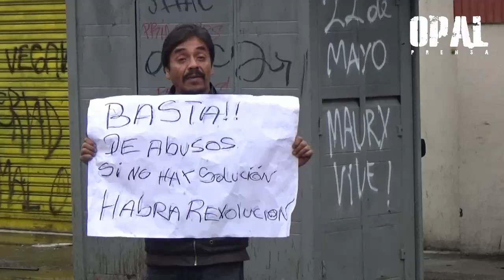CHILE: MULTITUDINARIA MARCHA DE TRABAJADORES ES VIOLENTAMENTE REPRIMIDA POR LA POLICÍA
Santiago de Chile, 01 de Mayo: Esta mañana miles de trabajadores, estudiantes, más organizaciones sociales, políticas y gremiales, asistieron a la convocatoria del Comité Iniciativa por la Unidad Sindical (CIUS), en el marco del "Día internacional del trabajad@r". La marcha se inicio en Av. Brasil y se dirigió hasta el frontis de la Estación Central, donde estaba dispuesto un escenario. Esta marcha se declaró “Clasista y combativa” y tuvo como ejes fundamentales de lucha repudiar la reforma laboral impulsada por el Gobierno, debido a su visión pro-empresarial, según declaran los organizadores. Asimismo, buscando poner fin a las AFP’s y al subcontrato. “Esta es la marcha de los dirigentes honestos y combativos, esta es la marcha que reunió a los miles que vienen luchando hace años. Hay que convencer (…) principalmente al conjunto de la clase obrera, que esta fuerza hoy, se une para luchar. Es la arcilla del movimiento sindical que debemos construir". Una vez iniciado el acto principal, que no pudo ser finalizado y sin mediar provocación alguna, las fuerzas represivas policiales instaladas a corta distancia, iniciaron una violenta represión contra todos los asistentes, con uso excesivo de gas lacrimógeno y carros lanza aguas. Mientras tanto en la marcha del oficialismo, que se reunió en otro punto de la capital, el trato fue radicalmente opuesto.